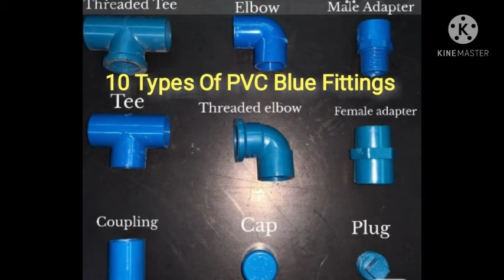10 Types Of PVC Pipe Blue Fittings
Blue PVC pipes are designated for carrying potable (drinkable) water. They are commonly used in outdoor and underground applications, such as municipal water distribution systems and water mains. The blue color serves as a visual cue to identify pipes that carry safe drinking water

Names And Photo For Plumbing And DIY Idea

25 Different Types Of Nails And Their Uses

20 Types Of PP-R Pipe Fittings

PVC Electrical Orange Pipe Fittings